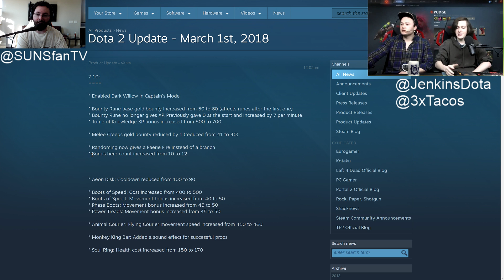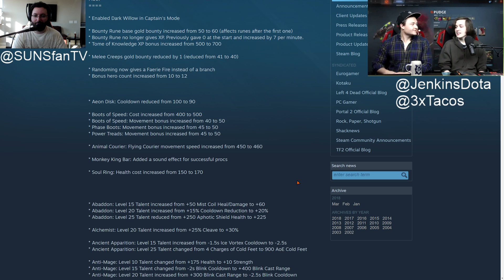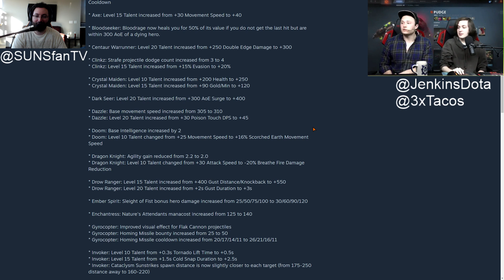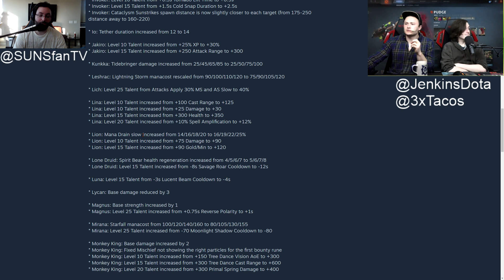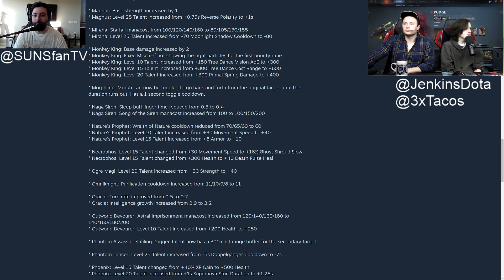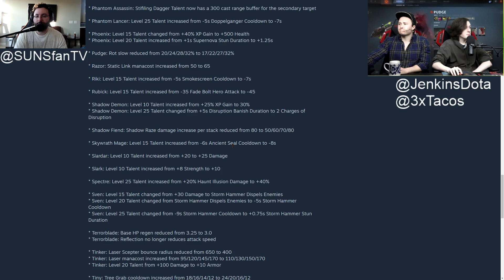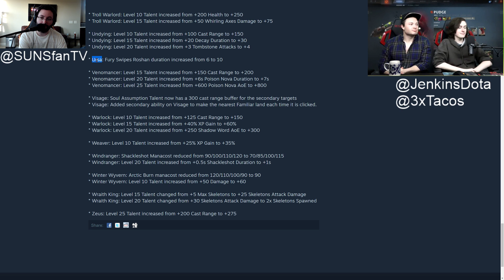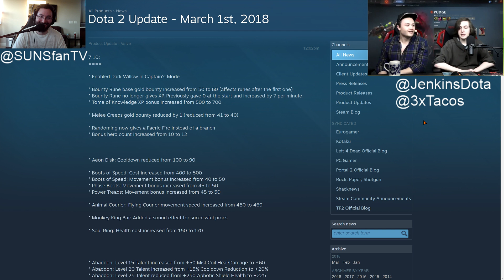Dota 2 7.10 Patch Analysis with SUNSfan, Jenkins & 3xTacos